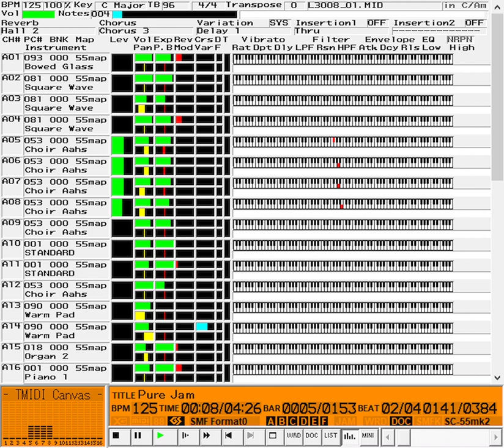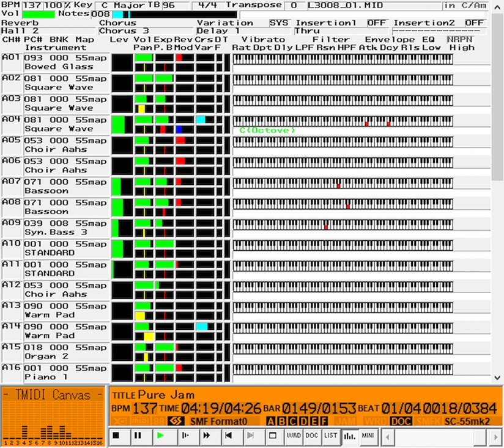Yellow Magic Orchestra - Pure Jam (Roland SC-55)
【　　曲名　　】ジャム
【　作曲者名　】高橋幸宏
【アーティスト】YMO
【データ作成者】Idecs Inc. ：長栄克巳（関　和則・YOSHI 松浦・なるけみちこ）
【データ形式　】スタンダードMIDIファイルFormat 0
【　対応音源　】GSフォーマット対応
【　圧縮形式　】LHA 2.13
【   発売元   】ローランド株式会社
【パッケージ商品】

ローランドSMFミュージック・データ
RJL-3007JW「YMOスーパー・クラシックス」
\4,500（税別）２枚組　に収録

再生を果たしたYMOの２枚組のインストゥルメンタル・バージョン。『TECHNODON』よりピックアップされた２曲をはじめ、マニアをうならせる代表曲のライヴ・バージョンなどを収録しています。

〈Disk1〉
Riotin Lagos／Bihind the Mask/Rydeen／Insomnia／Mass／The End of Asia／Technopolis／Firecracker
〈Disk2〉
Pure Jam／Nanga Def?／中国女／１０００のナイフ／Mad Pirrot／Absolute Ego Dance／Cosmic Surfin／Waterford
【 ファイル名 】L3008_01.MID

GS Tone Map
  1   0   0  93 Bowed Glass
  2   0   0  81 Square Wave
  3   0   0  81 Square Wave
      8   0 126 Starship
  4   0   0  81 Square Wave
  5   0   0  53 Choir Aahs
  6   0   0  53 Choir Aahs
  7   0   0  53 Choir Aahs
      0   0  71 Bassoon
  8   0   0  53 Choir Aahs
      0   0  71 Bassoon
  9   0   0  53 Choir Aahs
      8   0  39 Synth Bass 3
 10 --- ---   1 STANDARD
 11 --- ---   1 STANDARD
 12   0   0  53 Choir Aahs
 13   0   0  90 Warm Pad
      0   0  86 Solo Vox
 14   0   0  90 Warm Pad
 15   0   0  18 Organ 2

Column1: MIDI Channel
Column2: Bank Select MSB
Column3: Bank Select LSB
Column4: GS Program Change Number (Instrument Number)
Column5: GS Instrument Name

'By_ch**' is showing which channel has the Program Change for rhythm
part map1 or 2.

(C)1994 Roland Corporation
権利者に無断で、このMIDIデータを複製、改変、賃貸、公衆で演奏することを、
私的使用など特別な場合を除いて禁止します。
reproduction, lending and public performance of this MIDI data is prohibited.